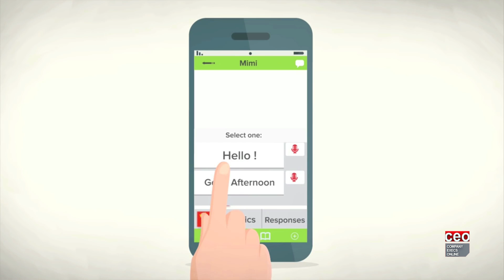CEO Clips - HelloPal (CSE:HP)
Co-founder of CSE-listed HelloPal (CSE:HP), Ryan Johnson, provides an overview of the flagship HelloPal app as well as other technology projects currently being pursued.